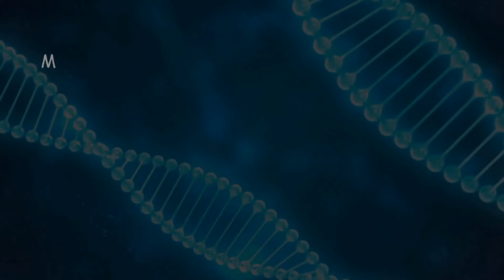Livestream - FFXIV - preparing for my SAM Rotation (gear farming)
Gearing up my SAM for providing a nice DPS result in the video in the next days. Mainly I will do some Raids and Dungeons and test my new streaming software.